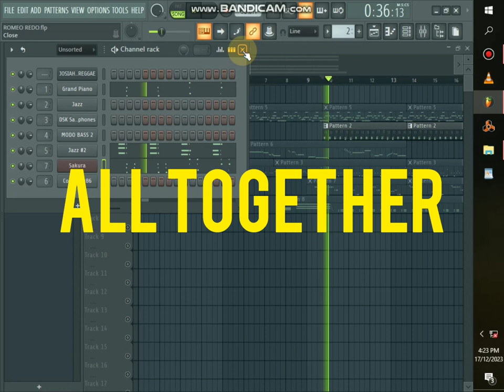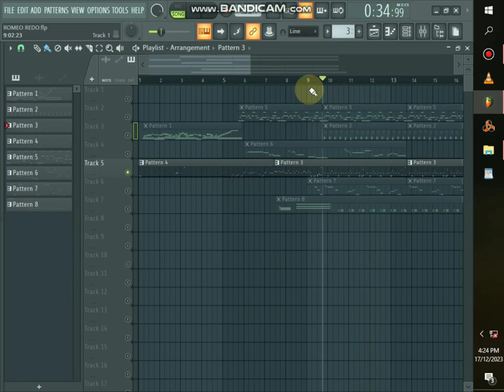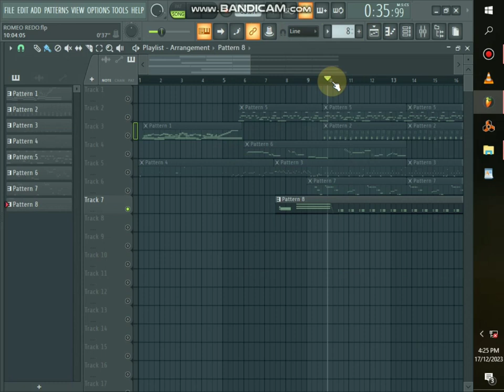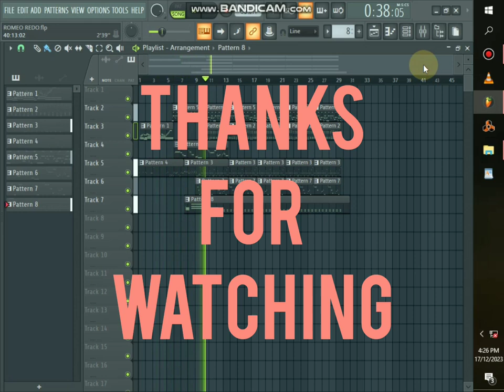MAKE A REGGAE BEAT IN FL STUDIO LIKE LUCKY DUBE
I recreated This track from scratch. let me know what you think about it. and the FLP is up for grabs too. so if you're interested. just let me know. ONE LOVE FROM PAPUA NEW GUINEA 🇵🇬🙏🏻 ❤️💛💚